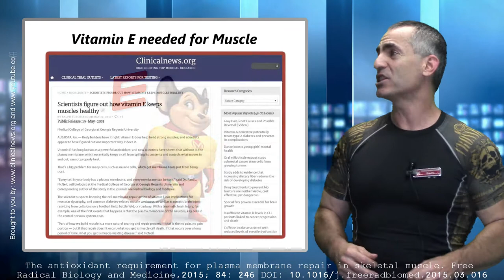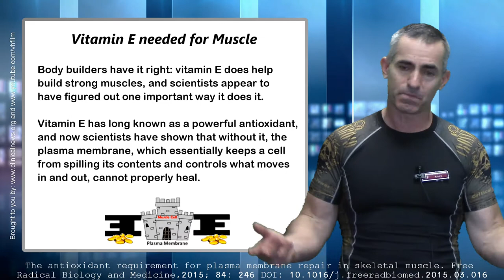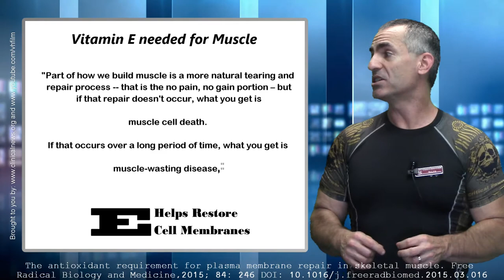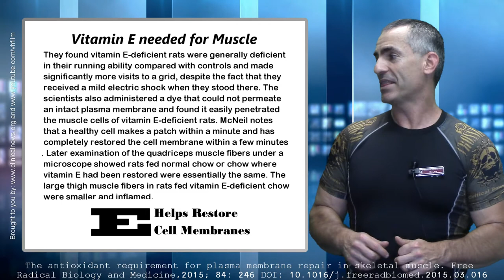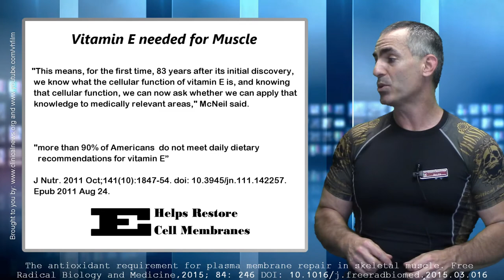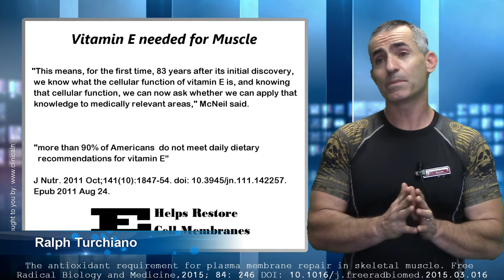💪 Why Vitamin E is needed for Muscle Growth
Scientists figure out how vitamin E keeps muscles healthy

Vitamin E has long known as a powerful antioxidant, and now scientists have shown that without it, the plasma membrane, which essentially keeps a cell from spilling its contents and controls what moves in and out, cannot properly heal.

The scientist suspects knowing the cell membrane repair action of vitamin E has implications for muscular dystrophy, and common diabetes-related muscle weakness, as well as traumatic brain injury, resulting from collisions on a football field, battlefield, or roadway. With a traumatic brain injury, for example, one of the first events that happens is that the plasma membrane of the neurons, key cells in the central nervous system, tear.

"Part of how we build muscle is a more natural tearing and repair process -- that is the no pain, no gain portion -- but if that repair doesn't occur, what you get is muscle cell death. If that occurs over a long period of time, what you get is muscle-wasting disease,"

"This means, for the first time, 83 years after its initial discovery, we know what the cellular function of vitamin E is, and knowing that cellular function, we can now ask whether we can apply that knowledge to medically relevant areas," McNeil said.

The antioxidant requirement for plasma membrane repair in skeletal muscle. Free Radical Biology and Medicine, 2015; 84: 246 DOI: 10.1016/j.freeradbiomed.2015.03.016

for our archive.